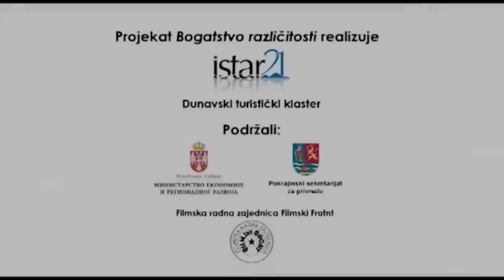Bećarac - Vojvodina Bogatstvo Različitosti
Bećarac izdvojen iz video klipa "Bogatstvo Različitosti Vojvodina".